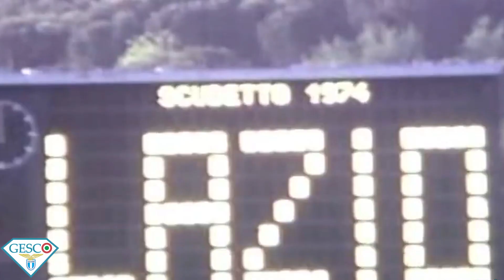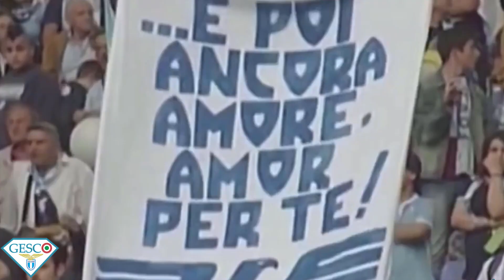S.S. LAZIO - "120" - "LA STORIA SIAMO NOI"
S.S. LAZIO - CENTOVENTI